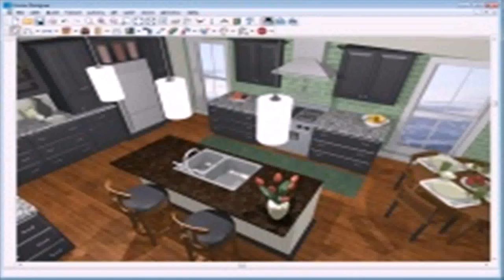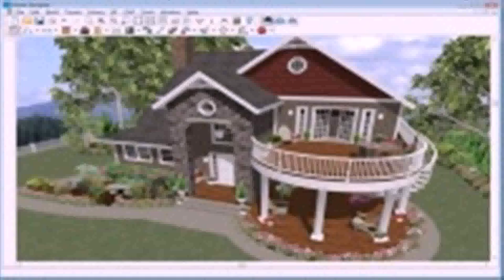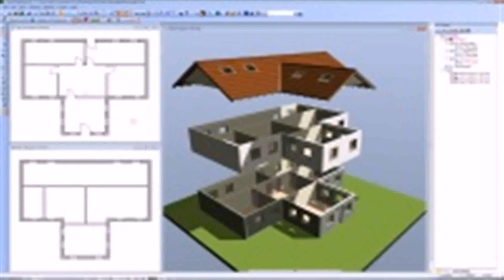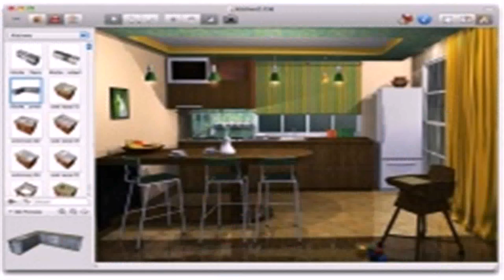House Interior Design Free Software (see description)